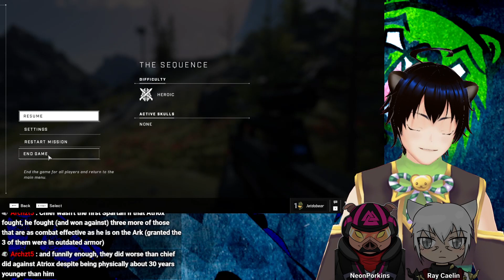Jet Plays: Halo Infinite: 7